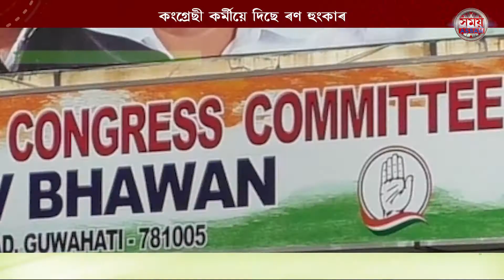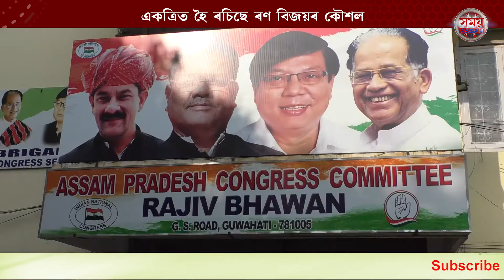কংগ্ৰেছ কৰ্মীয়ে দিছে ৰণ হুংকাৰ || Samay Assam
কংগ্ৰেছ কৰ্মীয়ে দিছে ৰণ হুংকাৰ । একত্ৰিত হৈ ৰচিছে ৰণ বিজয়ৰ কৌশল । কিন্তু কি কৌশল ৰচিলে কংগ্ৰেছ কৰ্মীয়ে ??